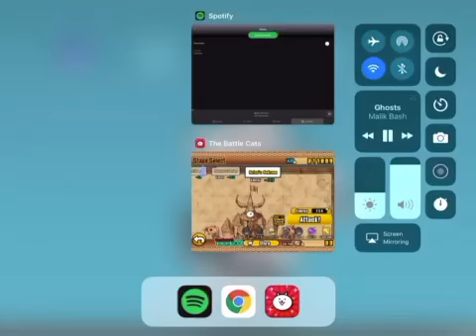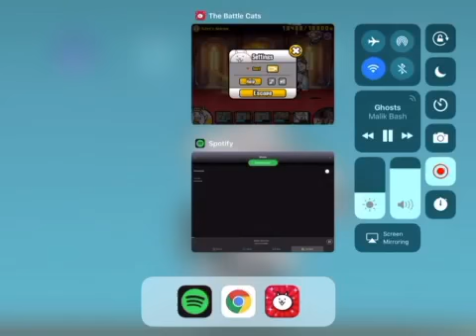SATANS BEDROOM (BATTLE CATS)